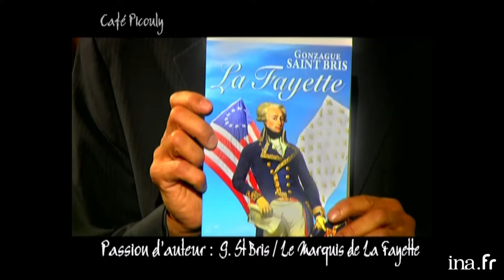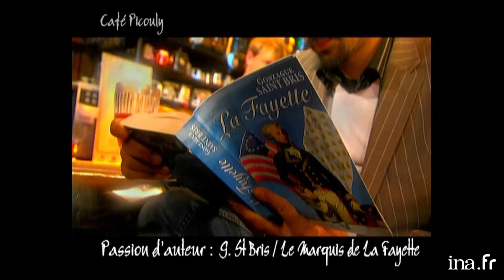Gonzague Saint Bris "le destin extraordinaire de La Fayette" | Café Picouly | Archive INA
Café Picouly | A5 | 24/11/2006
PASSION D'AUTEUR
 Gonzague SAINT BRIS nous raconte avec passion l'extraordinaire destin du marquis de La Fayette, qui par ses engagements et ses convictions, joua un rôle déterminant dans les révolutions américaine et française de 1789.